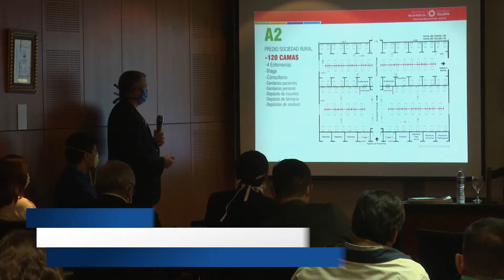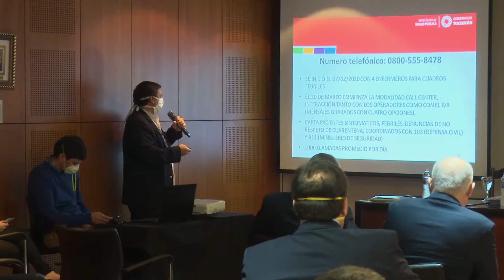El Ministerio de Salud expuso su Plan de Contingencia ante la Honorable Legislatura de Tucumán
Se trató de una jornada de trabajo donde autoridades y referentes del Siprosa ahondaron en la situación actual sanitaria y presentaron los protocolos de acción para dar respuesta a la pandemia por Covid-19. Por su parte, la Legislatura realizó la donación de $ 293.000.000 en colaboración con el sistema sanitario para la adquisición de insumos